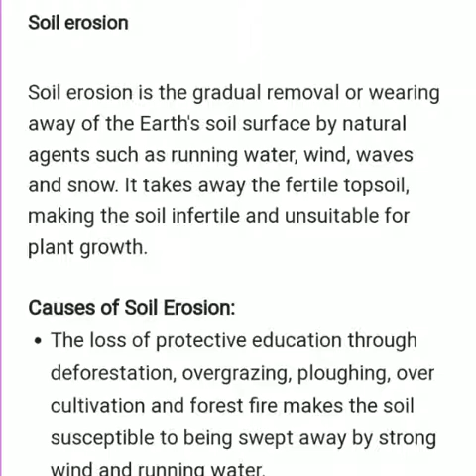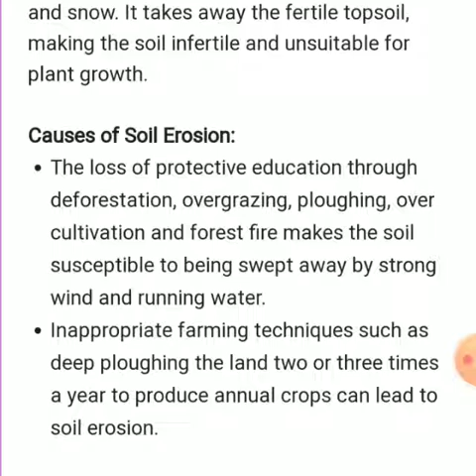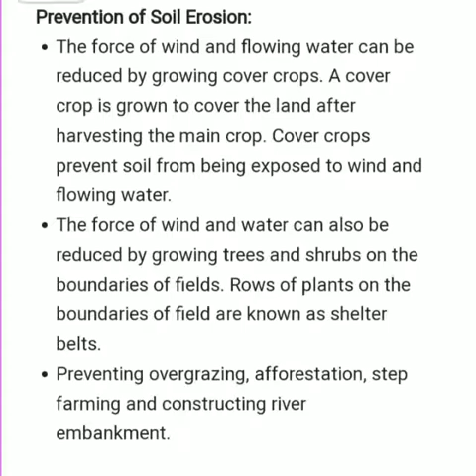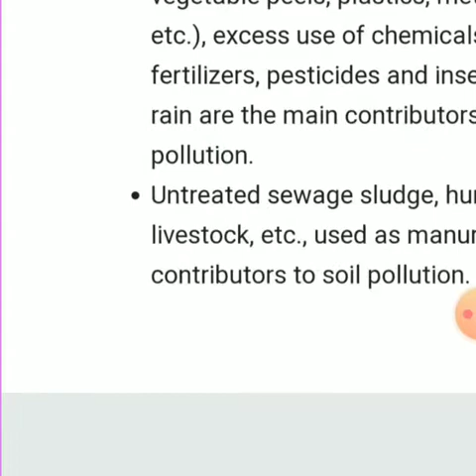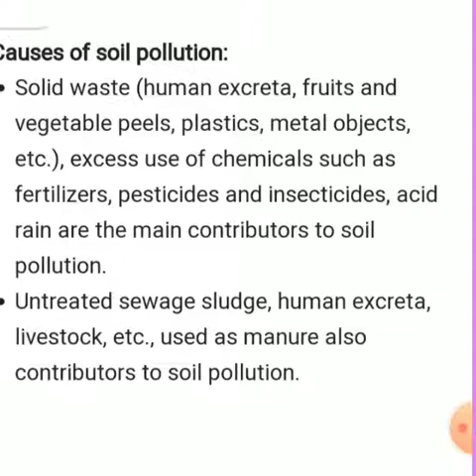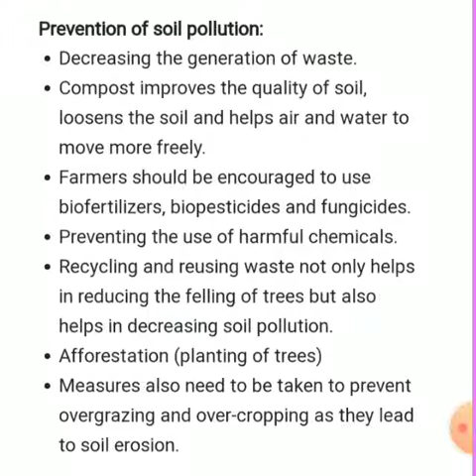Class 7 science ncert | Chapter 9 Soil | Part 4